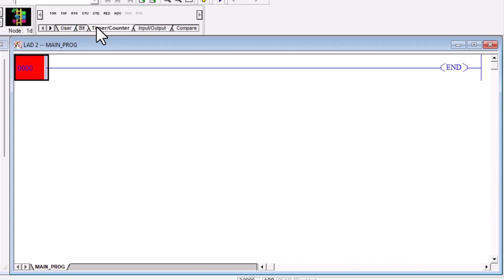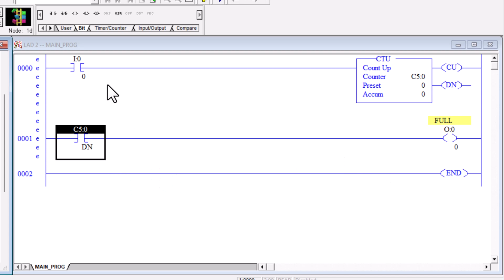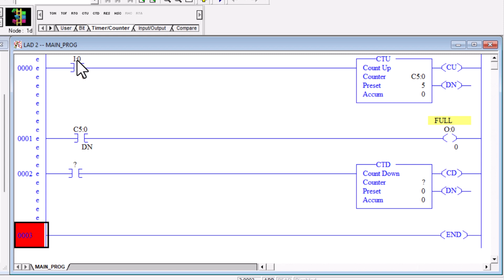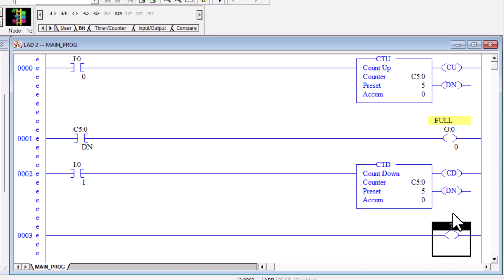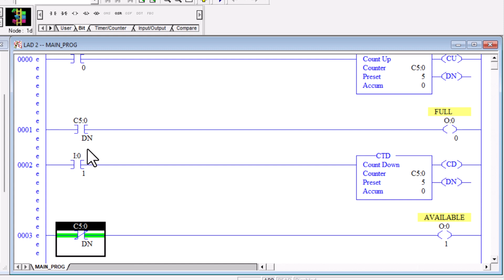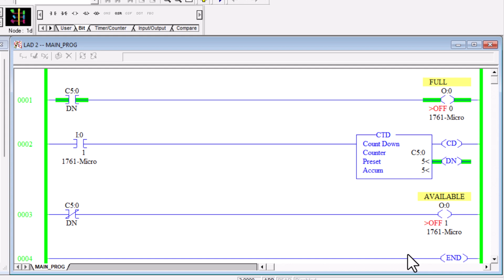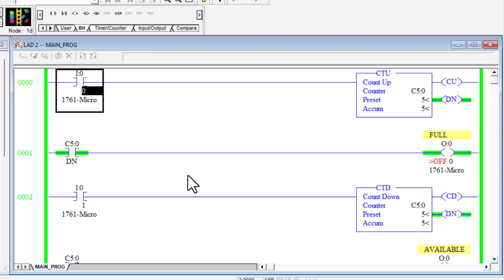39* PLC Counter Exercise 16 | Car Parking logic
PLC Counter Exercise 16 | Car Parking logic

💚Dear.. Friends..!

🔷 Chaliye aaj Car Park krte hai..😅

PLC
car parking example
Counter Instruction
up counter Instruction
Programmable Logic Controller
PLC Programming
Counter Programming
Industrial Automation
Step-by-Step Guide
Troubleshooting, PLC Counter Tutorial
PLC Counter Basics
plc exercise
plc industrial example
plc exercises and solutions
plc exercises
plc exercise problems
plc programming exercises
plc programming logic control
ab plc programming tutorial
basic allen bradley plc programming
what is plc
what is plc programming
what is plc and how it works
what is plc in hindi
what is plc and scada
industrial automation and plc
automation kya hota hai
plc kya hota h in hindi
plc kya hota hai
industrial automation and instrumentation kya hota hai
plc scada
plc scada for electrical engineers
plc scada full course
plc scada tutorial for beginners
plc scada for electrical engineer full course
plc scada interview questions
PLCProgramming
AutomationTechnology
AllenBradley
IndustrialControl
OutputLatch
UnlatchInstruction
PLCInstructions
AutomationSkills
IndustrialAutomation
ControlSystems
ProgrammingTutorial
PrecisionControl
AllenBradleyPLC
Engineering
TechTutorial